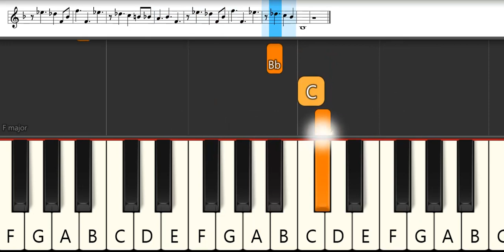Jojo's Bizarre Adventure - Bruno's Theme : Yugo Kanno | Melodica Pianika - Tutorial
List TAB -